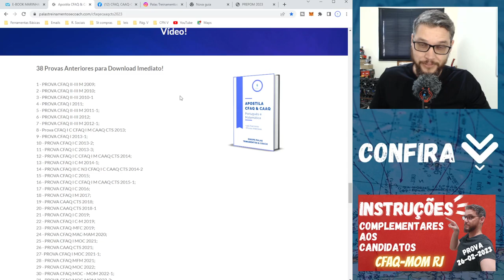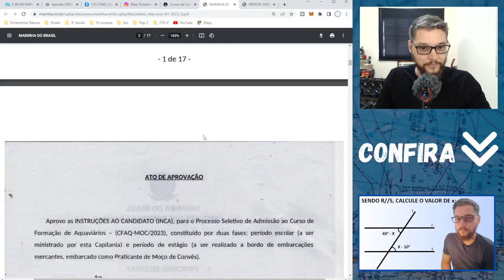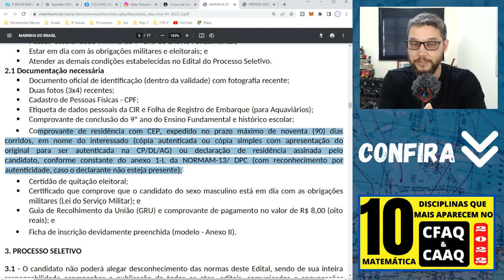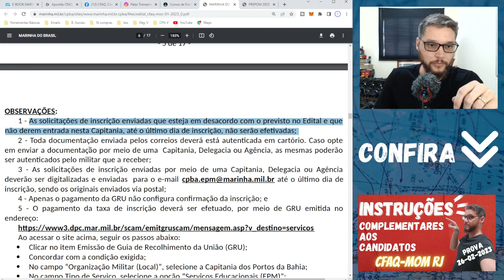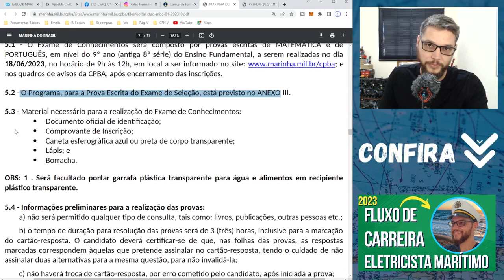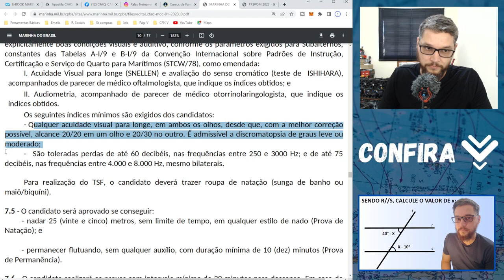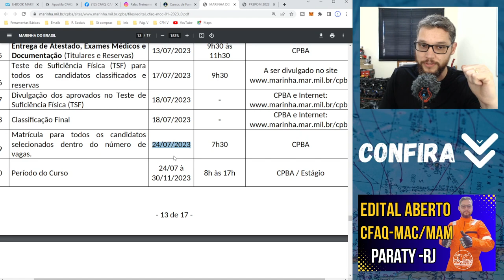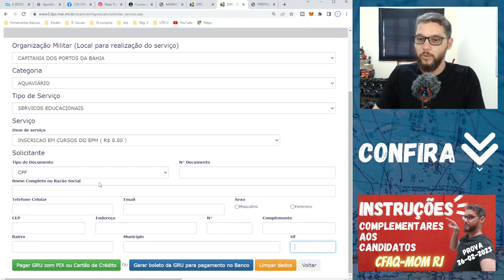EDITAL ABERTO CFAQ-MOC 2023 Moço de Convés em Salvador Bahia CPBA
EDITAL ABERT CFAQ-MOC 2023 Moço de Convés em Salvador Bahia CPBA

Olá! Seja bem vindo ao Palas Treinamentos & Coach.

Durante todo o ano haverá processo seletivo para Moço de Convés, Moço de Máquinas, Marinheiro Auxiliar de Convés, Marinheiro Auxiliar de Máquinas, Marinheiro Fluvial de Convés, Marinheiro Fluvial de Máquinas, Enfermeiro Marítimo, Cozinheiro Marítimo e Taifeiro Marítimo nas categorias: Aquaviário, Fluvial e Pescador.

E para você que deseja ingressar na Marinha Mercante, fica ligado:

Durante todo o ano haverá processo seletivo para Marinheiro de Convés e Máquinas, nas categorias: Aquaviário, Fluvial e Pescador.

escreva seu nome e e-mail para receber um E-BOOK com informações esclarecedoras sobre a Marinha Mercante, totalmente grátis! Importante: escreva seu e-mail corretamente pois o E-BOOK será enviada para o seu e-mail!

Além do E-BOOK, semanalmente, enviamos uma tabela atualizada com as datas de inscrição, localidade, período de curso e numero de vagas dos processos seletivos que vão abrindo!

CONHEÇA NOSSOS CONTEÚDOS!!!

⚓ Apostila CFAQ & CAAQ-CTS de Português e Matemática + 500 exercícios + 35 Provas Anteriores + Resoluções das Questões de Matemática das Provas Anteriores em Vídeo! ⚓

Site da DPC - Diretoria de Portos e Costas.

Equipe Palas agradece a audiência 😁.

⚓Acesse no Página no Facebook!!!🛳️

00:00 - Introdução
00:32 - Nosso conteúdo na descrição do vídeo
03:28 - Onde se Inscrever Site CPPA
04:50 - Edital
05:49 - Disposições Preliminares
06:15 - Condições necessárias à inscrição
09:51 - Entrega da documentação para inscrição
13:44 - Das Vagas
14:42 - Exame de conhecimentos
16:06 - Teste Físico
19:32 - Anexo I Calendário de eventos
20:13 - Anexo II Ficha de Inscrição
20:20 - Anexo III Conteúdo Programático
20:37 - Anexo IV Formulário de Recurso
17:18 - Anexo V Modelo de Declaração de Residência
21:55 - GRU
24:13 - Finalização e Apostila na Descrição do vídeo!!!

cfaq-moc
cfaq moc
cfaq-mom
cfaq mom
cfaq-mac/mam
cfaq mac/mam
caaq-cts
caaq cts
moço de convés
moço de máquinas
marinheiro auxiliar de convés
marinheiro auxiliar de máquinas
marinheiro fluvial de convés
marinheiro fluvial de máquinas
pescador profissional
cozinheiro offshore
enfermeiro offshore
taifeiro offshore
provas anteriores cfaq
provas anteriores cfaq moc
provas anteriores cfaq mom
provas anteriores caaq-cts
provas anteriores caaq cts